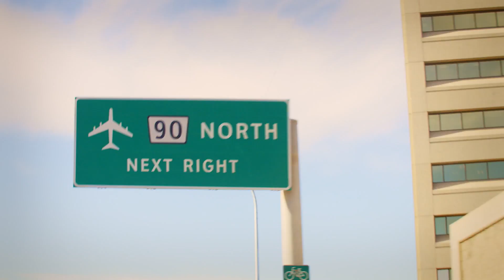Route 90 Sessions with Fred Penner ft. William Prince - Official Trailer | Fibe TV1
On 𝐑𝐨𝐮𝐭𝐞 𝟗𝟎 𝐒𝐞𝐬𝐬𝐢𝐨𝐧𝐬 𝐰𝐢𝐭𝐡 𝐅𝐫𝐞𝐝 𝐏𝐞𝐧𝐧𝐞𝐫, Juno Award-winner William Prince joins the conversation. They discuss the responsibility of being a famous musician, raising children, and how William's father shaped him. Only on Fibe TV, channel 1 and the Fibe TV app.